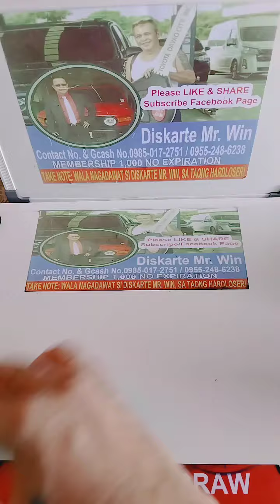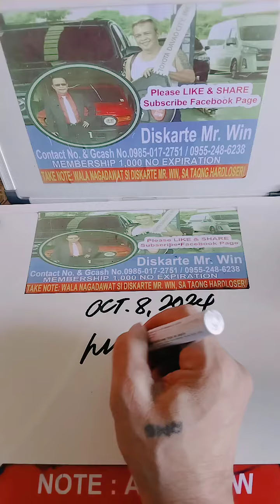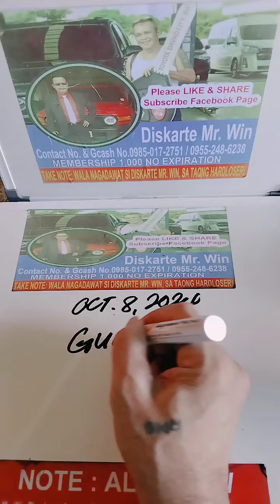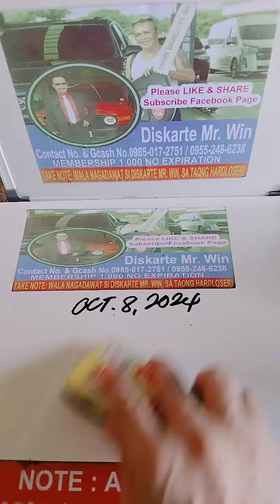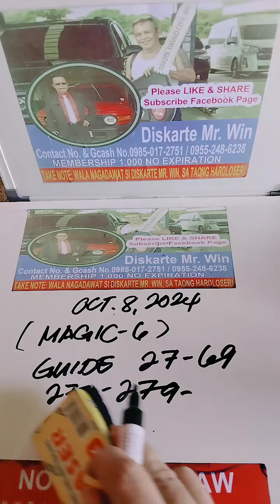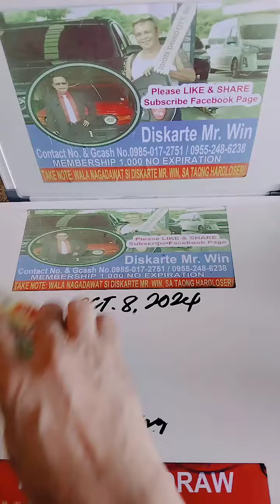October 8, 2024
DISKARTE MR WIN